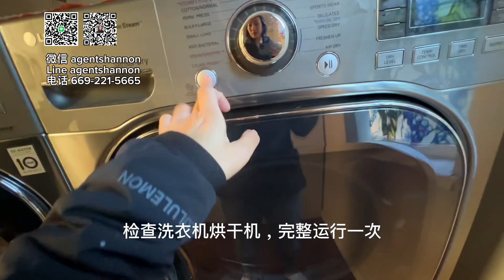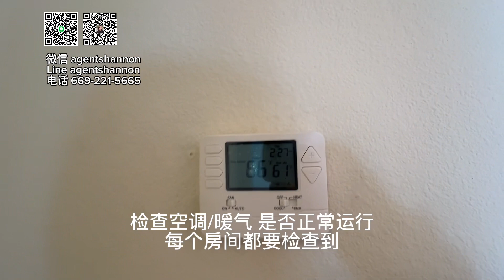房屋交接前，地产经纪人应该做什么？房地产｜经纪人｜交房｜旧金山半岛｜palo alto｜斯坦福｜Stanford｜condo｜final walk｜检查｜硅谷｜湾区｜加州｜美国｜移民｜shannon